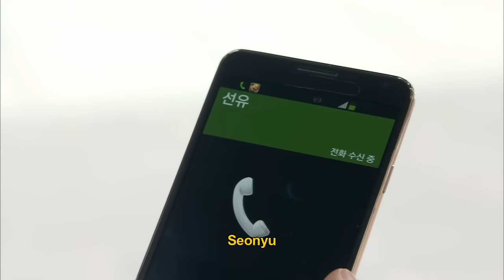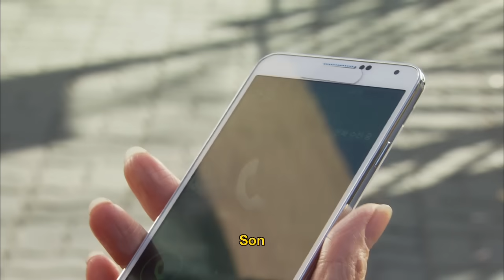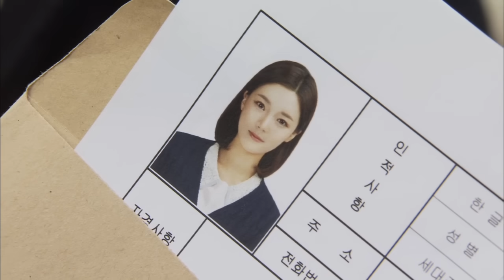Angel's Revenge | 천상여자 EP.11 [SUB : ENG,CHN / 2014.02.03]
Caption translation is available! Learn how to activate captions

Ep.11: Seonyu believes that it was Taejeong who dragged Jinyu away on the day of her death. She takes the witness to confront Taejeong. Taejeong checks that the truck driver is unconscious and plots with his friend, Hyeonsu. Meanwhile, Seonyu visits the police officer in charge of Jinyu's case and asks for a reinvestigation. Taejeong is busy looking for his watch. / 善裕认为姐姐珍裕死去那天将姐姐拖走的男人是泰政，将泰政带到了目击者面前。 泰政去确认了卡车司机仍处在昏迷状态，指使朋友贤秀策划着某事。 另一边，善裕去找负责珍裕案件的警察，告诉他有目击证人，要求重新调查，泰政为找求婚手表而晕头转向.
'Angel's Revenge' Telecasting Time: Every Mon~Fri 09:45 & 14:35 (Seoul,UTC+9) with English & Chinese subtitle on KBS World TV.